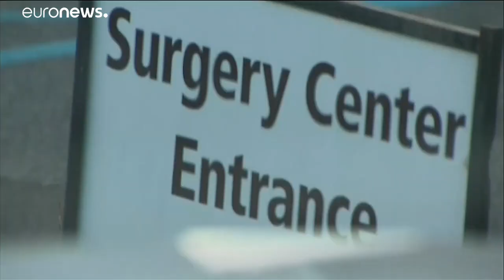إصابة بايدن بكسر في قدمه أثناء اللعب مع كلبه